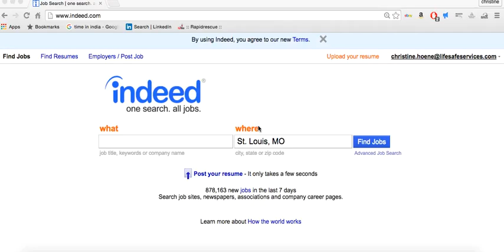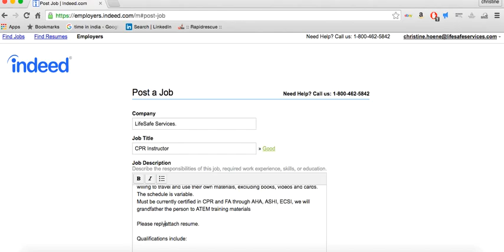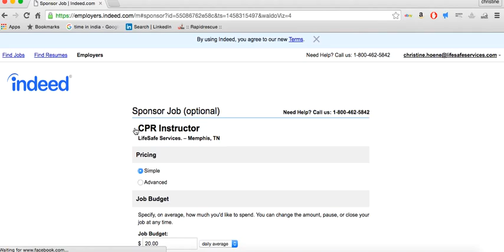Indeed job posting